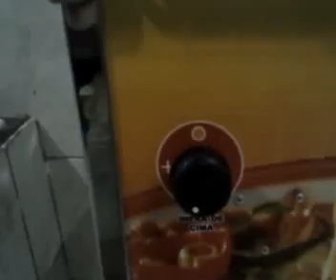Forno Giratório Caffé Coretto - Cheff William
Forno de Pizza Giratório, rápido e prático. Pizza identica a forno a lenha